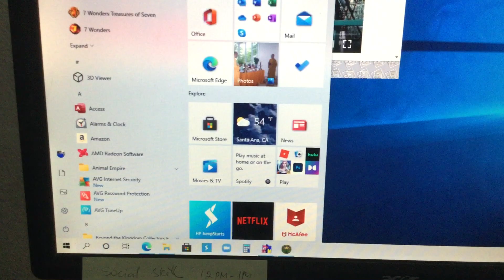Luxor Stage 9-3 Path Of The Golden Goddess